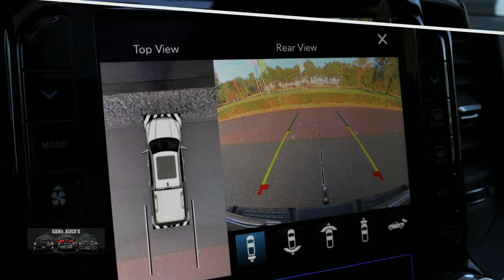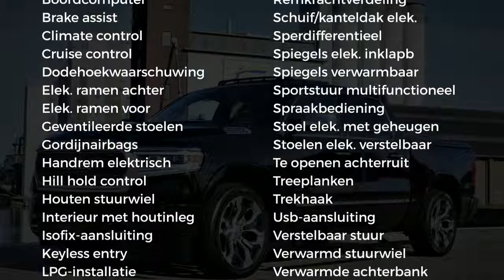Dodge Ram 1500 | LIMITED | TOTAALPRIJS | 5.7 V8 Hemi | 4x4 | Crew Cab | Let op: Full options & All-i